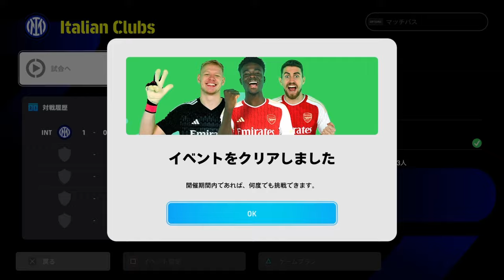#2 無課金アカウント強化の為イベント攻略していくよ！レンタル選手だけでも勝てる？【efootball2024】【無課金】